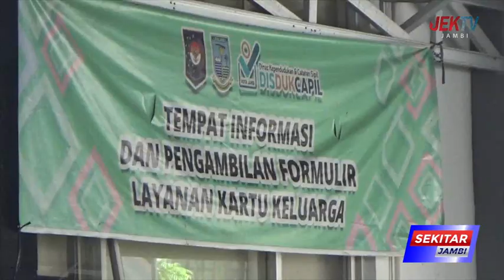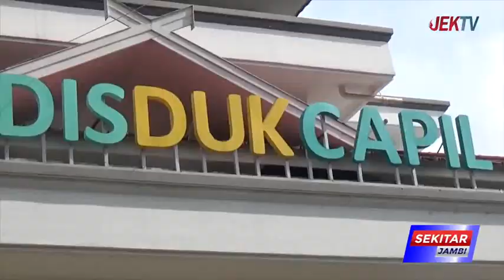DUKCAPIL KOTA JAMBI MUSNAHKAN 10 RIBU BLANKO DAN KTP INVALID